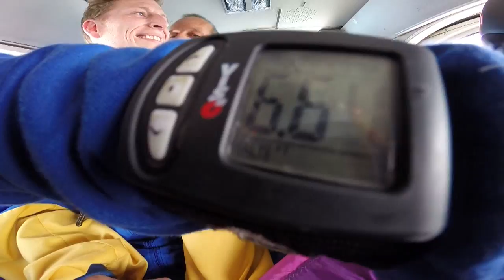Tandemsprung von Christian bei skydive nuggets in Leutkirch